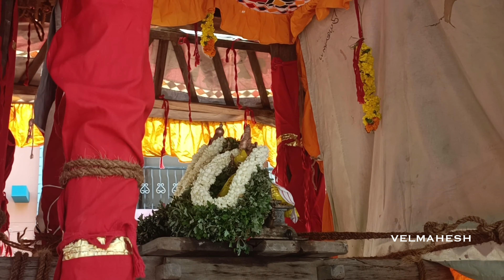Parakkai Perumal Temple Episode2 | பறக்கை மதுசூதனப் பெருமாள் கோயில் பங்குனி திருவிழா தேரோட்டம் 2024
parakkai perumal temple Episode2
 | பறக்கை மதுசூதனப் பெருமாள் கோயில் பங்குனி திருவிழா தேரோட்டம் 2024